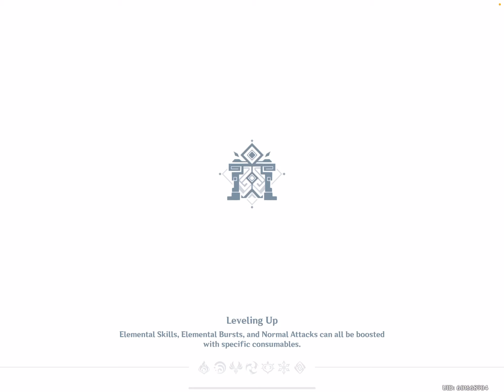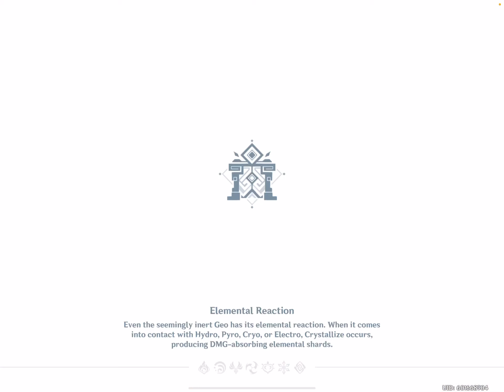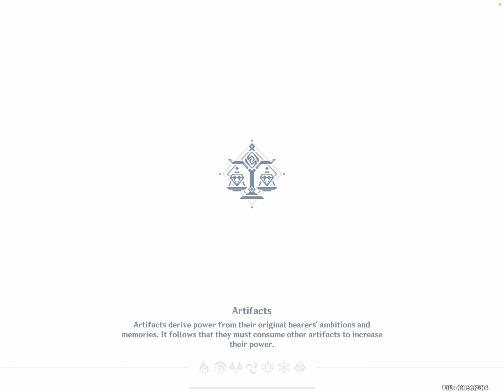Lantern Rite Fireworks grind